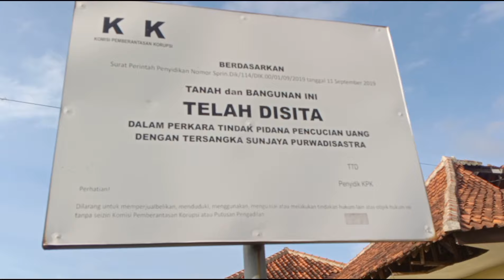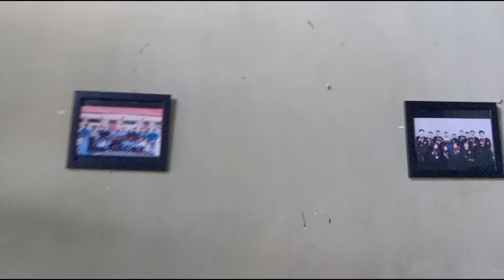Disita KPK Rumah Sunjaya Mantan Bupati Cirebon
Karena disita KPK Rumah mewah Orang nomor Satu di Desa Babakan Sumber Kabupaten Cirebon ini di biarkan kosong terbengkalai beserta isinya, Rumah kosong terbengkalai peninggalan Sunjaya Purwadi Mantan Bupati Cirebon 2016 yang di sita KPK, Rumah Orang nomor Satu di Cirebon.